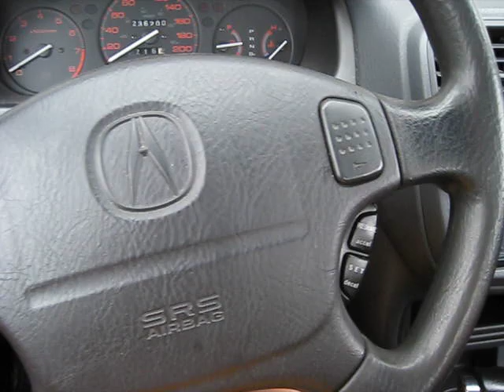Acura EL 1.6 1997 ignition